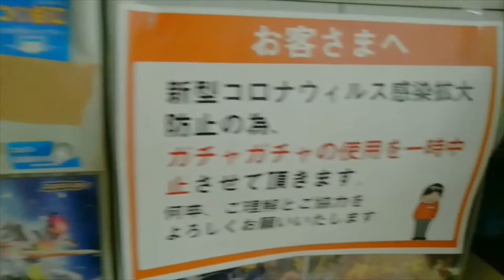ガチャガチャをやろうとしたら・・・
✂︎ｷﾘﾄﾘｾﾝ ✂︎

✂︎ｷﾘﾄﾘｾﾝ ✂︎

✂︎ｷﾘﾄﾘｾﾝ ✂︎

【TwitCasting】
🌻🌄🌅朝日日向🌞☀️🌻

✂︎ｷﾘﾄﾘｾﾝ ✂︎

【Pococha】
朝日日向/Hinata Asahi

✂︎ｷﾘﾄﾘｾﾝ ✂︎

✂︎ｷﾘﾄﾘｾﾝ ✂︎

✂︎ｷﾘﾄﾘｾﾝ ✂︎

【Ameba】
朝日日向

✂︎ｷﾘﾄﾘｾﾝ ✂︎

✂︎ｷﾘﾄﾘｾﾝ ✂︎

【質問】
Peing

BoxFresh
朝日日向

Querie.me
朝日日向

✂︎ｷﾘﾄﾘｾﾝ ✂︎

【メッセージ】
マシュマロ
🌄🌅朝日日向🌞🌞

✂︎ｷﾘﾄﾘｾﾝ ✂︎

葵坂　～AoiZaka～
aoizaka.kawaiishop.jp

✂︎ｷﾘﾄﾘｾﾝ ✂︎

【小説】
エブリスタ
朝日日向

✂︎ｷﾘﾄﾘｾﾝ ✂︎

【Amazon】
朝日兄弟の欲しいもの

物欲リスト

✂︎ｷﾘﾄﾘｾﾝ ✂︎

✂︎ｷﾘﾄﾘｾﾝ ✂︎

【編集アプリ】
ActionDirector
Android

✂︎ｷﾘﾄﾘｾﾝ ✂︎